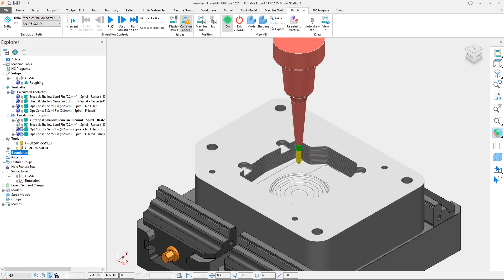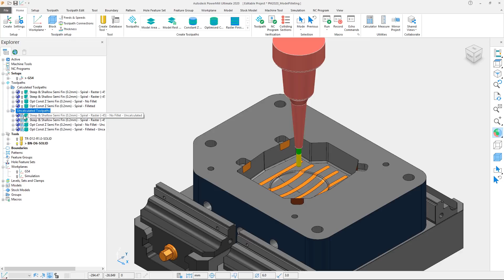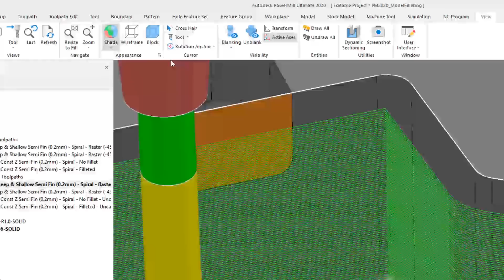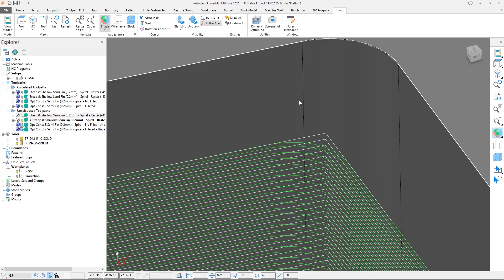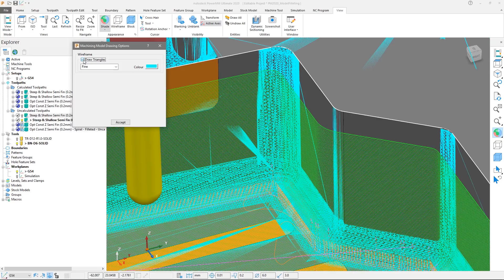Model Filleting - PowerMill 2020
Autodesk PowerMill 2020 now includes the ability to automatically add fillets to the internal corners on a CAD model when calculating Optimized Constant Z and Steep and Shallow Finishing toolpaths. This additional geometry helps avoid shock loading caused by cutting tools engaging into heavy regions of stock, and should reduce the likelihood of tool breakages or damaging workpieces. This enhancement also ensures programmed feedrates are achieved for the entire cut, resulting in reduced cycle time.

PowerMill 2020 will be issued in the very near future. Active subscribers or maintained customers will be able to download using the Autodesk Desktop App or by logging into their Autodesk account